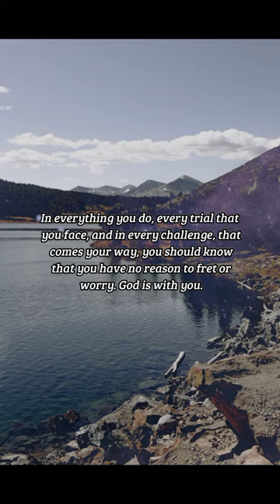BIBLE VERSE OF THE DAY - February 22 2023 | night prayer | Your Daily Dose of God's Word.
Isaiah 41:10

INSPIRATION:
God has gone to the ends of the earth to make sure that you will always know that, no matter what, He has got you covered. He will keep you at rest, He will strengthen you, and He will see you through the tough times. In everything you do, every trial that you face, and in every challenge, that comes your way, you should know that you have no reason to fret or worry. God is with you.

PRAYER:
Dear God, I thank you that I can trust in you completely, never having to worry or fret when troubling times come my way. I thank you, Lord, that I can rely on your faithfulness. In Jesus' name, I pray. Amen..

us